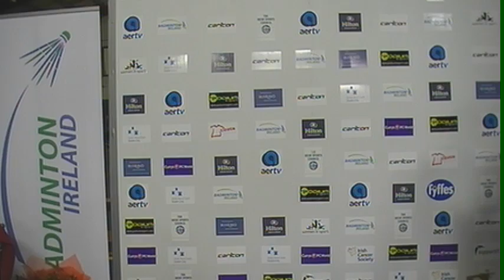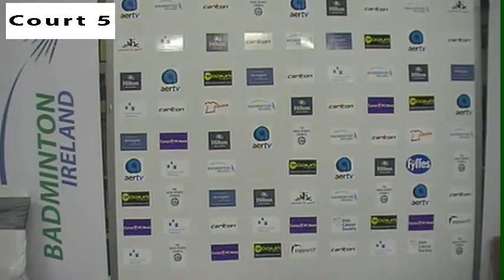Finals - 2012 Carlton Irish Open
The Irish Open is part of the European Circuit where players can earn essential European Circuit Ranking Points early in the season.

The Irish Open has a rich history in World badminton, with Ireland being one of the founding members of the Badminton World Federation. The event has been run uninterrupted since 1902, making it one of the oldest and prestigious Badminton events in the world.

The Irish Open returns to Dublin in 2012 after its outing to Lisburn last December. This year, the event takes place at Baldoyle Badminton Centre from 6th to 9th December 2012.  Finals start at 10:00 am local on Sunday, 9th December. Home players represented includes the Olympians Chloe Magee and Scott Evans along with Sam Magee. Live streaming will be available daily and worldwide from Day 1 onwards.

Order of matches:

1. Samantha Barning / Eefje Muskens [1] (NED) vs Audrey Fontaine / Emilie Lefel [2] (FRA)
2. Johannes Schoettler / Josche Zurwonne [5] (GER) vs Jacco Arends / Jelle Maas [2] (NED)
3. Chloe Magee [1] (IRL) vs Line Kjaersfeldt [6] (DEN)
4. Scott Evans [1] (IRL) vs Lucas Corvee (FRA)
5. Jorrit De Ruiter / Samantha Barning [1] (NED) vs Jacco Arends / Ilse Vaessen [3] (NED) Welcome to BadmintonWorld.TV, the official Badminton World Federation channel bringing you live, catch-up and delayed streaming of the major events on our calendar such as the MetLife BWF World Superseries and the BWF World Championships. You will also find official highlights, badminton news and features.